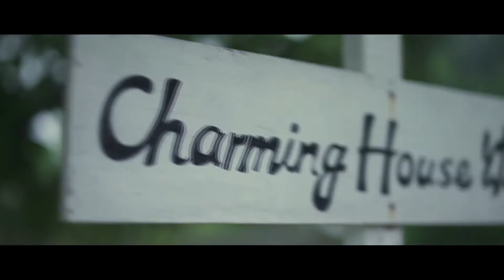【擎亞建設機構 】以幸福為藍圖，實現有溫度的家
落實建築使命，打造城市地標
從業近二十年，由總經理邱珮菁率領平均業界資超 10 年以上之經營團隊共同成立，以居住者為考量、跟著時代的演變，發掘建築DNA，成為家的守護神。

多年來，堅持實在的工學表現和完成施工規劃細節用心讓每一位住戶，都已成為品牌最佳的代言人，並透過口耳相傳，打響了優良建商名聲。

「興建一棟有溫度的房子、把溫度傳遞出去」是我們的堅持，是擎亞設機構亙古不變的信念，也是對住戶最大的保障。
擎亞建設機構
服務地址:桃園市桃園區明德里同德十二街185號1樓
【OPENDesign】
在眾多媒體的年代，OPEN Design 更專注於合作、活動、整合，傳遞室內設計新知給使用者，透過深入與閱讀，透過購買與收藏，我們希望 OPEN Design 的使用者，更關心臺灣的在地文化，也更願意打開心胸，閱讀整個地球村最好的室內設計，最棒的人，最感動的故事。

空間，決定一個人的靈魂；品牌，決定一個人的生活，OPEN放眼國際，透過全方位媒體平台，整合國內外優秀創作者，為使用者帶來最時尚的室內設計新知，同時為創作者打造一個獨一無二的合作環境，保留創作者一個激發創新思維的設計平台。